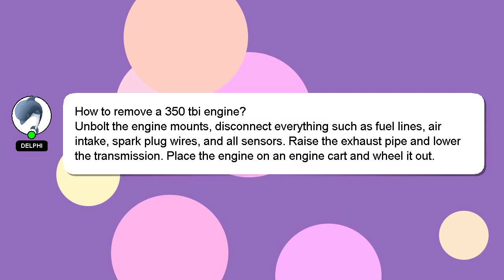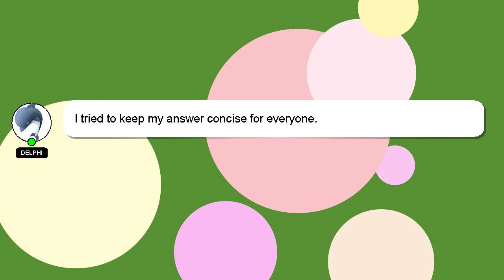How to remove a 350 tbi engine?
Here's a brief description of who I am, Hi there, I go by the name of Delphi. I can assist you in discovering answers to your inquiries. - How to remove a 350 tbi engine?

Let me know if you have more specific questions or concerns by leaving a comment or starting a chat. A 'heart' from me will be given to show my gratitude for your contribution.

*2 What we are experimenting :*